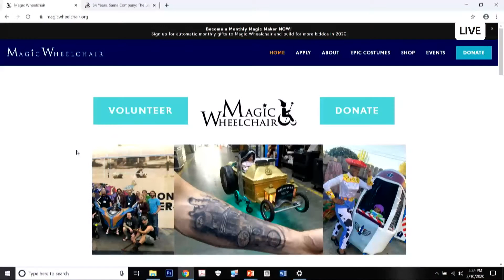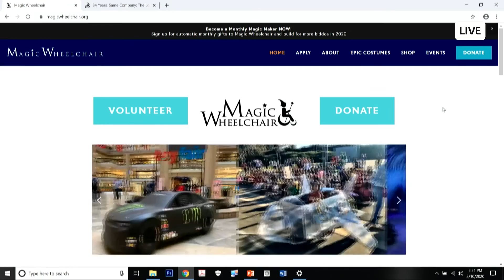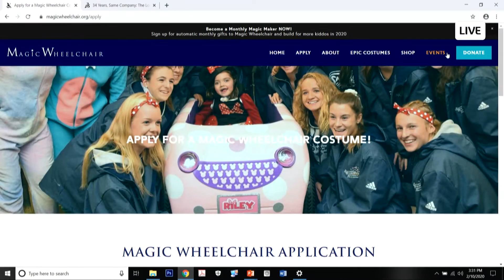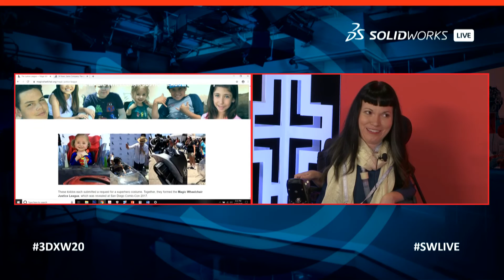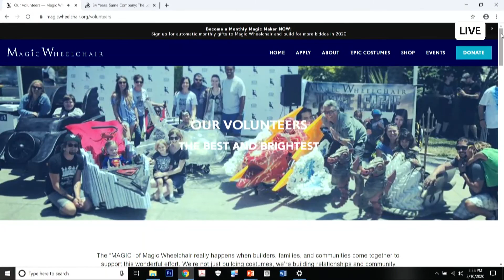Christine Getman from Magic Wheelchair - SOLIDWORKS Live at 3DEXPERIENCE World 2020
Christine Getman from Magic Wheelchair and Chin-Loo Lama from SOLIDWORKS join us at the SOLIDWORKS Live studio to talk about building costumes for children in wheelchairs to make them feel empowered, heard and seen for the right reasons.

Magic Wheelchair is a non-profit organization that builds epic costumes for kids in wheelchairs at no cost to their families. Magic Wheelchair does that by matching kiddos with builders in their community.